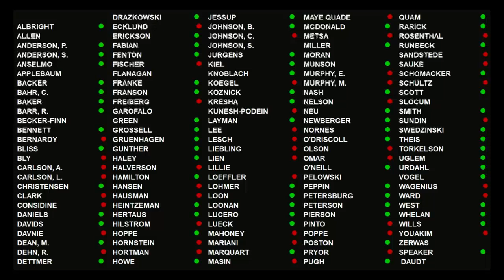House Floor Session – part 1 4/26/18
REPORTS OF STANDING COMMITTEES AND DIVISIONS.
20:48 - Minority Report on HF3138 (Dean) Omnibus Health and Human Services and Transportation Finance bill.
The House recessed.